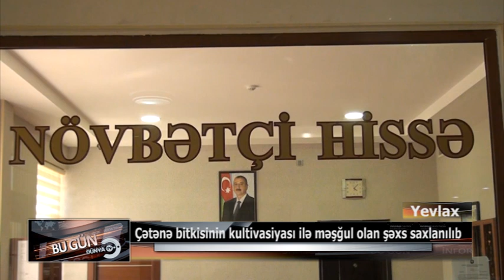Yevlaxda çətənə bitkisinin kultivasiyası ilə məşğul olan şəxs saxlanılıb